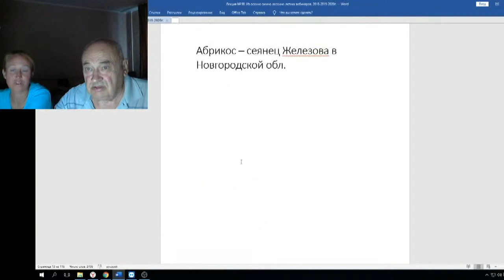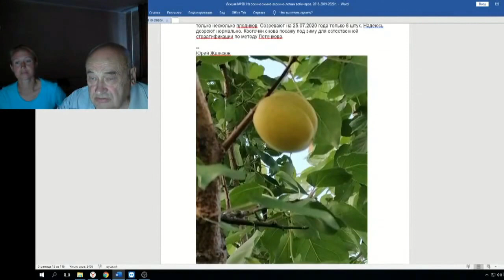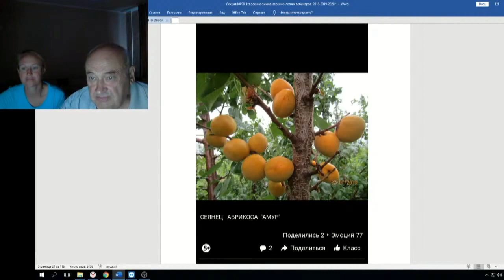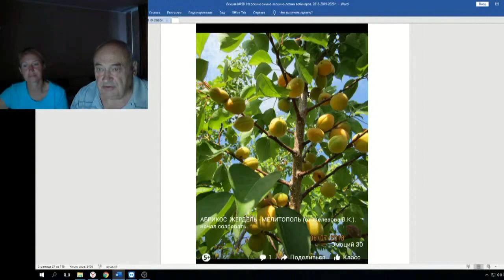Железов Валерий Вебинар 90 ч 3 Абрикосы сеянецы Железова в других регионах